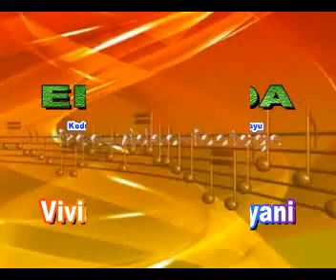Ery Nada Parean 19